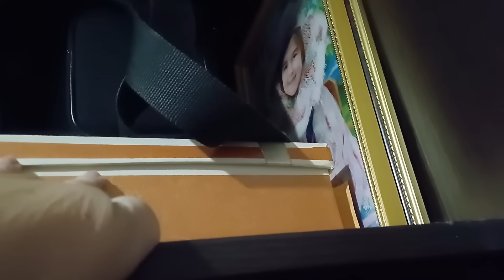🇺🇦ПРИДАНЕ ЯКЕ НІКОМУ НЕ ПОТРІБНЕ..